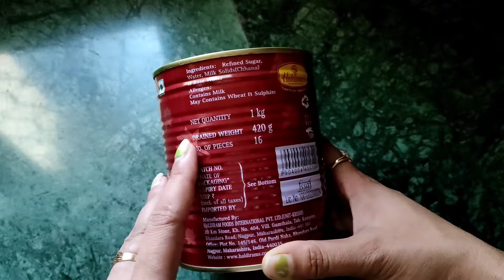Haldiram's Rasgulla Review l Rasgulla tin price and quantity l Tin Rasgulla review in hindi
Hello everyone.. here is the review of Haldiram's Rasgulla. It's tin rasgulla which you can buy in these festivals.